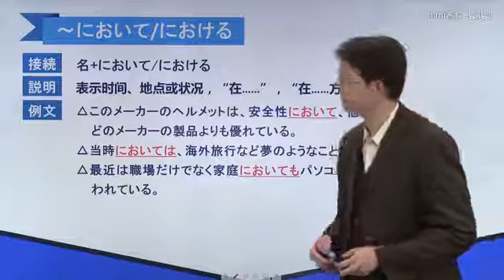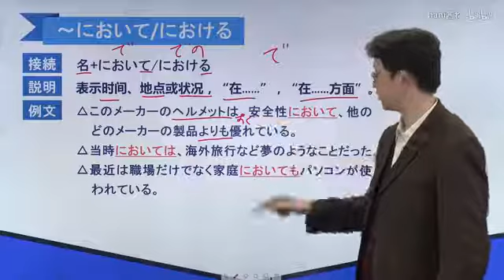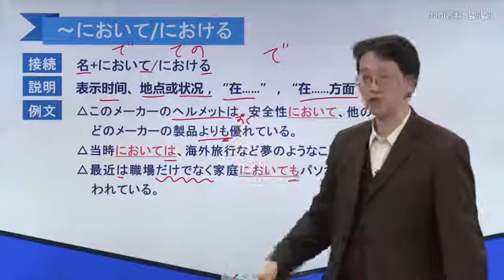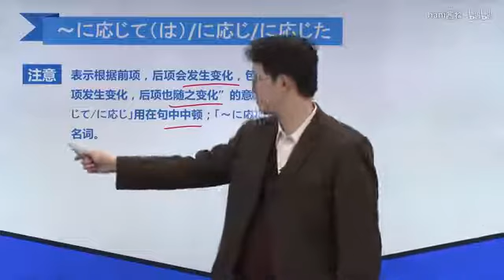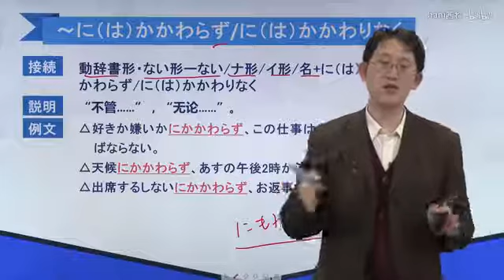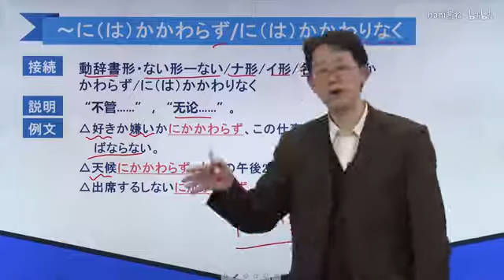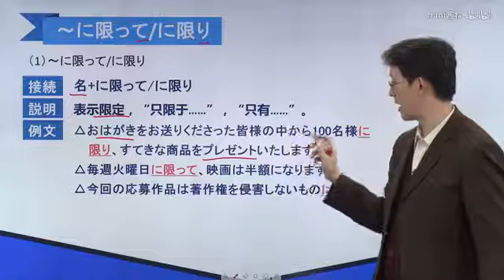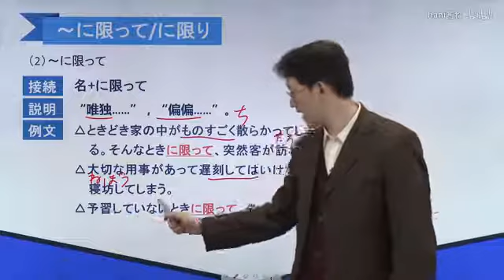N2日语语法讲解 11 2 语法解释（2）